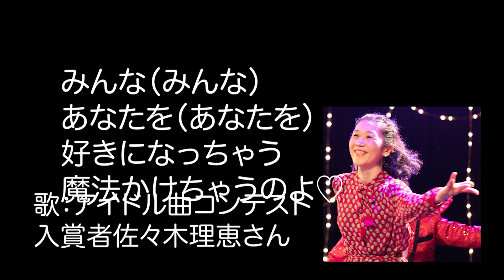かさこアイドル曲入賞者佐々木理恵さん「ミラクルラブマジック」